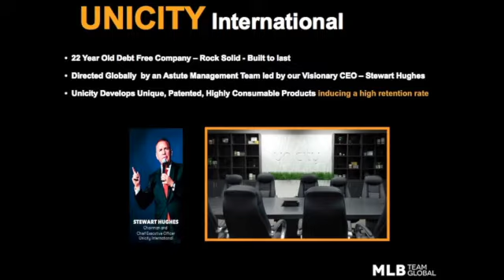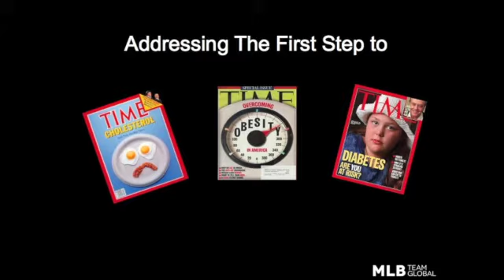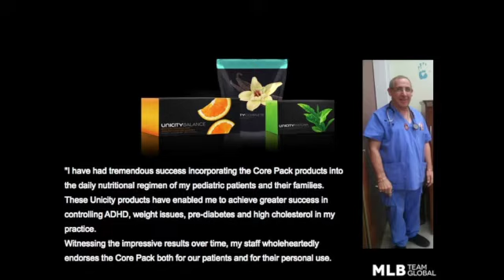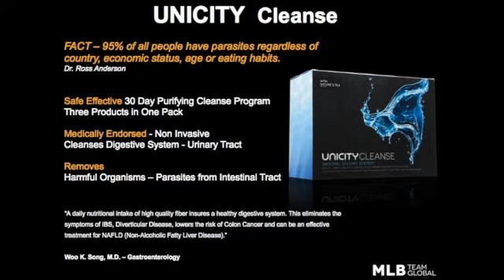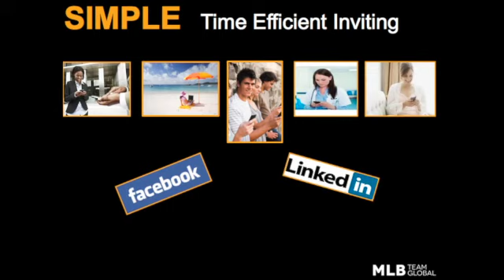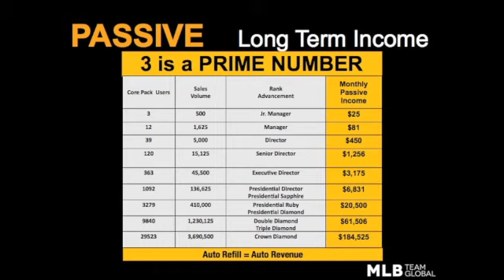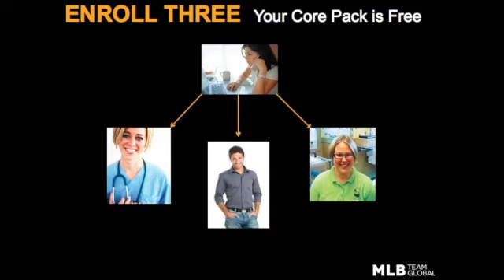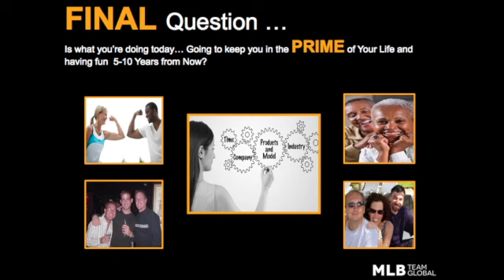Unicity International Health and Business Presentation